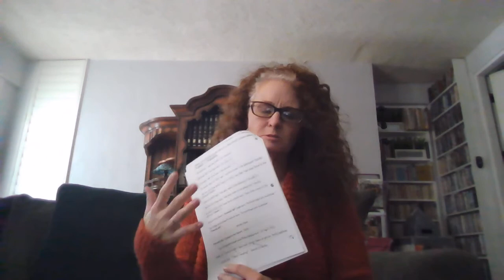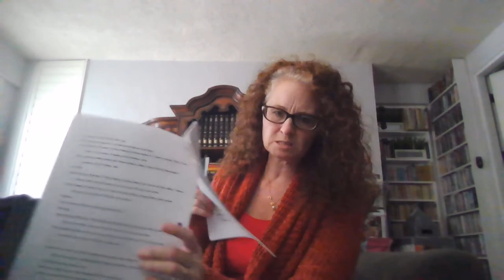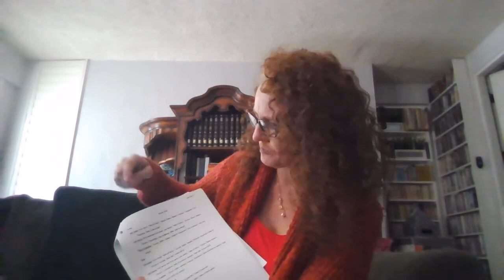English 1A Module 6 4A Video and POST Strategic Editing From k to college with WORDS